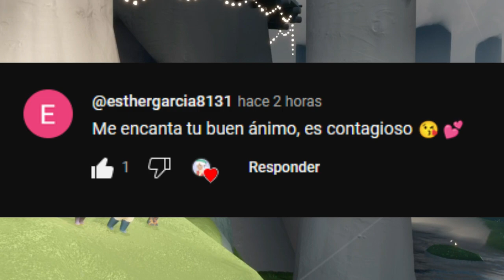Misiones diarias 18 de Julio + Pasteles + Cristales | Bosque Escondido | Sky: Cotl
Misiones diarias del 18 de Julio del 2024 de Sky: Niños de la luz
xd?